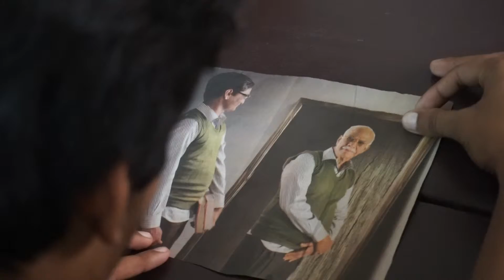Doon Defence Academy, Dehradun